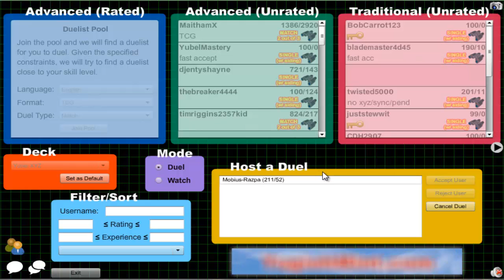Vitamin Y (Forever) Episode 272: Yubel XYZ #39